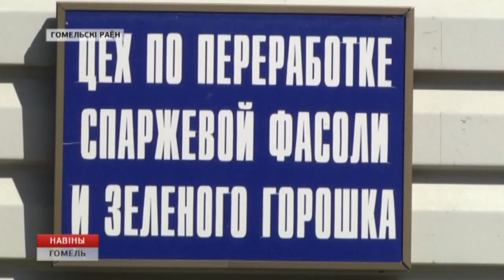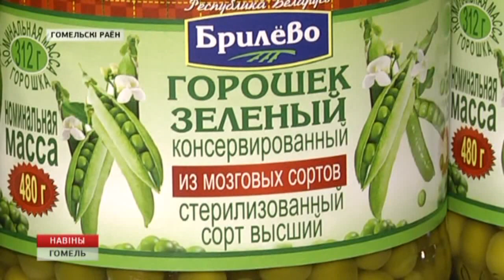Сбор урожая зелёного горошка